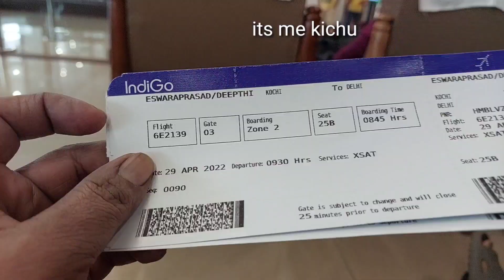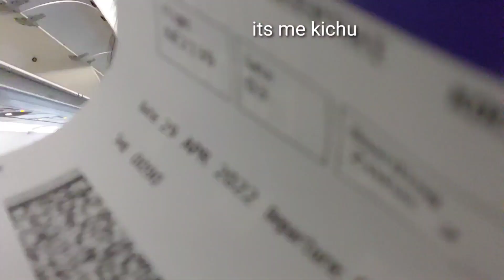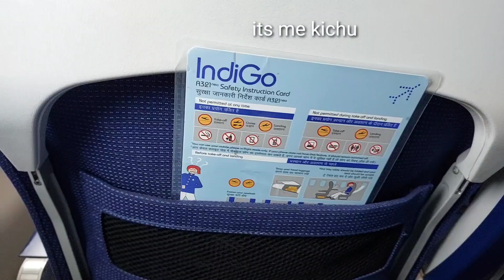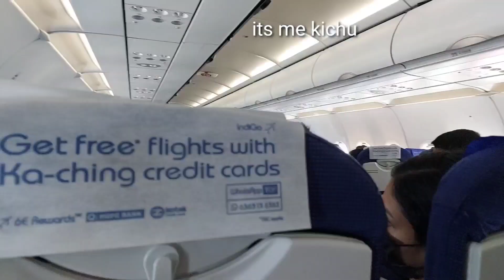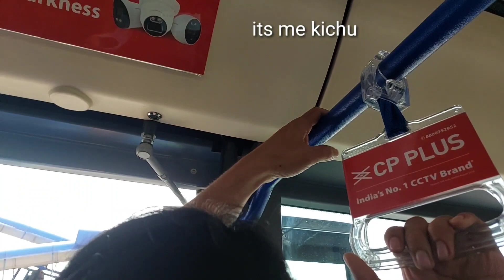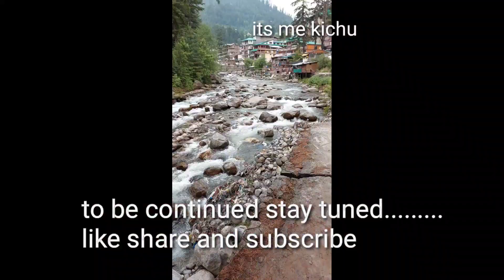our dream trip first day travelvlog 1 flightjourney@ its me kichu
indigo flight
New Delhi
international Airport Cochin
international Airport New Delhi